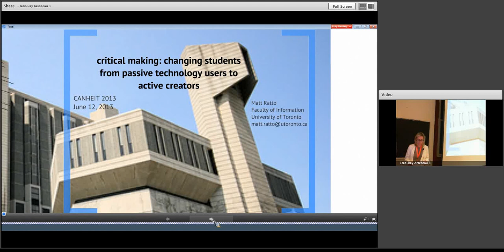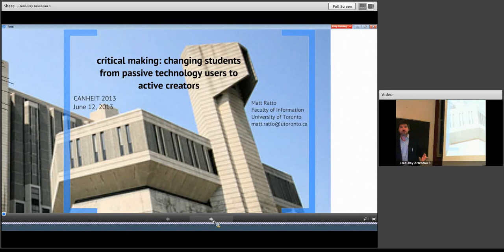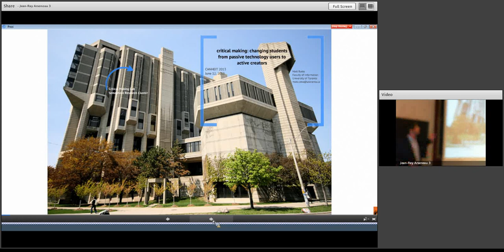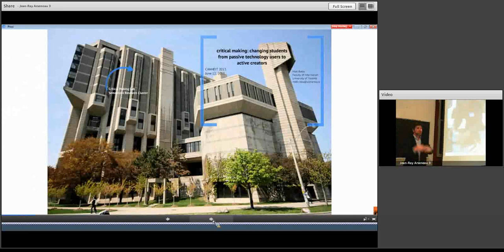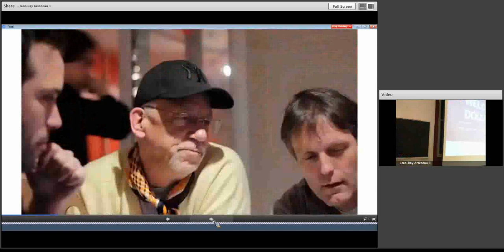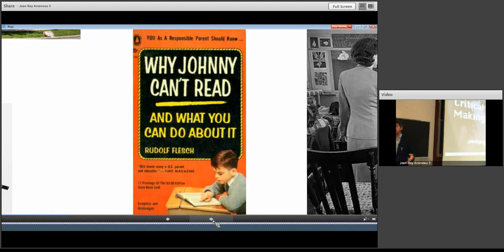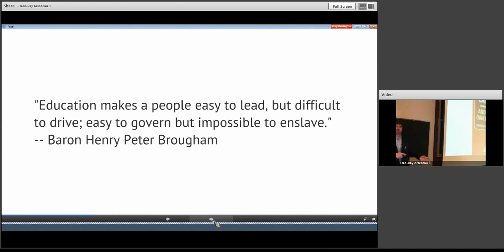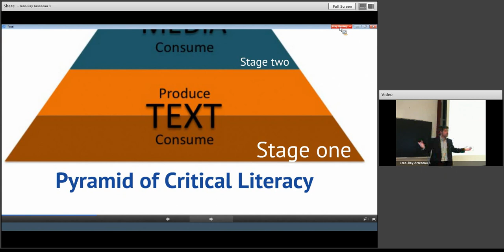Closing Keynote: Critical Making presented by Matt Ratto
Critical Making: Changing Students from passive technology users to Active Creators

In the past, IT in higher education has typically been focused on supporting students (along with staff and faculty) as users -- providing resources to help the university community access physical devices, digital networks, and online applications and collections. But increasingly, academics are not just users of digital technologies, they are also content creators and curators, and, in some cases, developers of novel technological systems. This move from 'user' to 'maker' mirrors developments in society at large -- more and more IT systems are platforms that encourage 'user-generated content', participatory design, and productive technical engagements. We now have unprecedented access and tools for shaping our digital environments. And, as inventions such as 'sixthsense' developed by Pranav Mistry demonstrate, this ability to shape is quickly extending outside the purely digital sphere to incorporate the physical world as well.

How can higher education productively contribute to the move from users to makers? What systems, methods, understandings are necessary for us to play an active role? And why should higher education participate in these developments?

In this talk, Matt answers these questions, using his experiences in setting up novel spaces for cross-disciplinary digital creativity at the University of Toronto, including 'ThingTank' and Semaphore A core component to this work is the concept of 'critical making', a material and conceptual framework that provides guidance for converting passive users into active makers. In the end, Matt will argue that higher education institutions can become hotbeds of creative and novel digital developments by supporting three moves; first, by encouraging cross-disciplinary projects and curriculum that connect faculty and students in the humanities, engineering, and the natural sciences; second by being outward facing organizations and making substantive links to both private companies and public institutions; and third, by dis-entangling this work from the market itself -- encouraging and supporting a kind of 'third space' for creative engagements that allow participants to develop critical and creative perspectives, rather than focusing too quickly on saleable and commercial products. Higher education has the potential to be a unique contributor to our digital environments by remaining focused on our most valuable resource -- our student innovators.

About Matt Ratto

Matt Ratto is an Assistant Professor in the Faculty of Information at the University of Toronto and Director of the Semaphore research cluster on Inclusive Design, Mobile and Pervasive Computing. He also leads ThingTank Lab, a non-profit lab space and research project examining and designing the Internet of Things. Matt's research examines how hands-on productive work -- making -- can supplement and extend critical reflection on the relations between digital technologies and society. His work builds upon the new possibilities offered by open source software and hardware, as well as the developing technologies of 3D printing and rapid prototyping. He coined the term 'critical making' to refer generally to pedagogical and research practices that blend technical and conceptual work.

Matt Ratto received his PhD from the University of California, San Diego in 2003, writing his dissertation on the social organization of the Linux development community. Following this, he completed a 2 year post-doc at the Netherlands Institute for Scientific Information (NIWI) and in 2005 helped create the Virtual Knowledge Studio for the Humanities and Social Sciences in Amsterdam (VKS-KNAW). In 2005, he was awarded a Netherlands Science Foundation (NWO) grant to study the use of computer simulation and modeling technologies in Archaeology and in 2007 was given a 1 year fellowship in the HUMlab, an innovative digital humanities laboratory located at the University of Umea, Sweden. He moved to the University of Toronto in 2008.

About CANHEIT 2013:

The Canadian Higher Education Information Technology Conference (CANHEIT) is Canada's premier Higher Education IT conference. CANHEIT 2013 was held in Ottawa, Ontario from June 9 - 12, 2013, and was co-hosted by the University of Ottawa and by Carleton University.